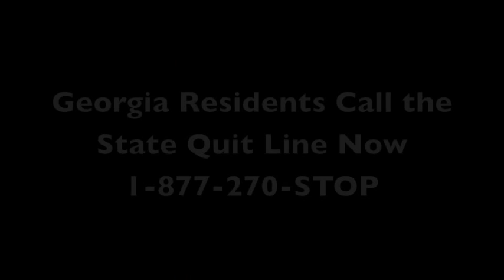Teens Smoking Cloves... Not Cool!!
Teen Anti-Smoking Ad for Georgia Residents by Leontyne Thompson